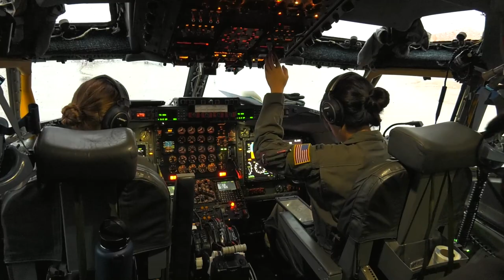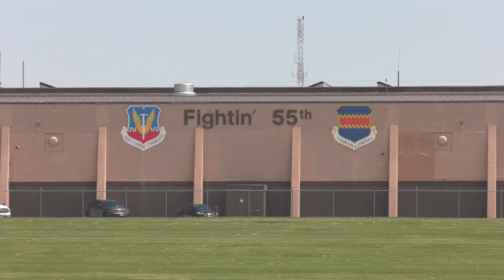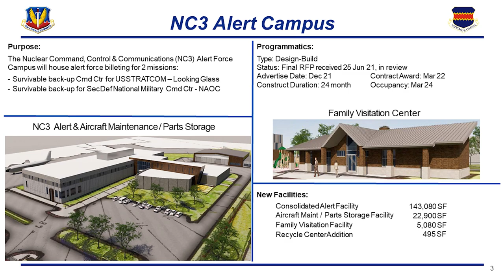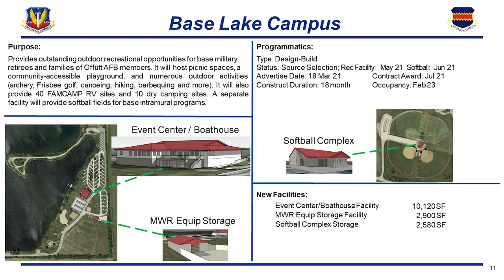Offutt AFB Flood Impact & Rebuild